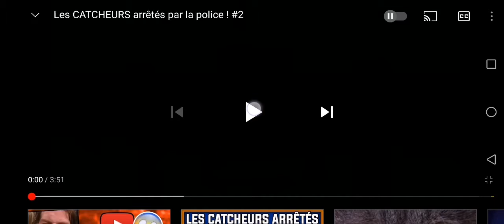5 catcheur arrête par la police